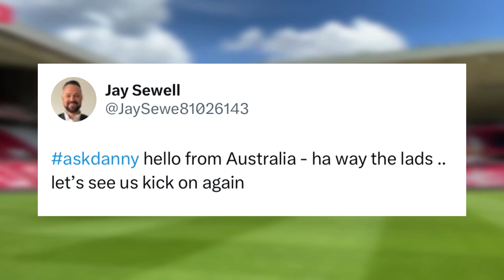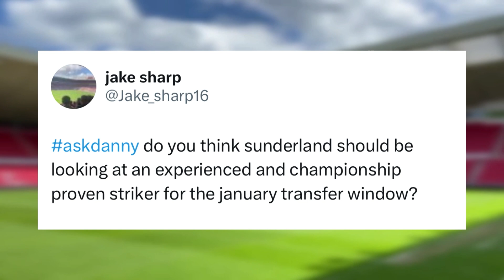Post-Match Show | Swansea City (A)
Join Frankie and Danny as they pick the bones of the action from South Wales.